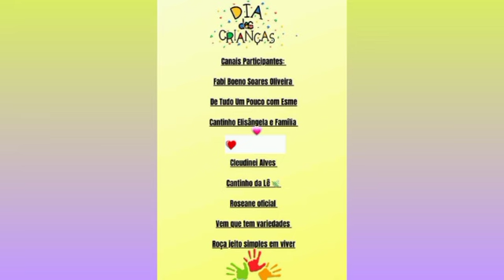BRINCADEIRAS DIVERTIDA COM MARIA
Olá sejam todos bem-vindos a mais um vídeo aqui no canal Roseane oficial o vídeo de hoje é uma brincadeira especial dia das crianças eu espero muito que vocês gostem deixe o like que é muito importante para fortalecer o canal obrigado a todos que apoiam sempre meu trabalho Deus abençoe grandemente 🙏🙌